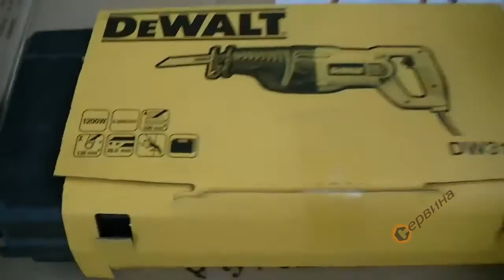Ножовка DeWalt DW310K - 1200W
- Мощен двигател от 1200W за приложения в тежък режим
- 28мм дължина на хода за бързо и ефикасно ряане
- Безключова скоба на ножа от неръждаема стомана
- Бърза и лесна смяна на ножа
- Спусъкът за променливата скорост дава контрол и гъвкавост
- Променящ без инструменти положението си ботуш при натискане на бутон